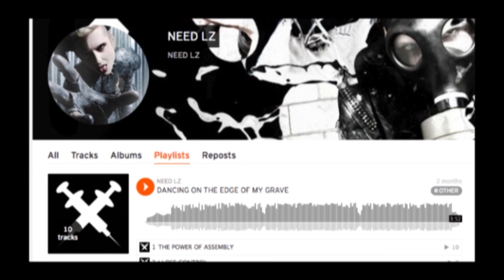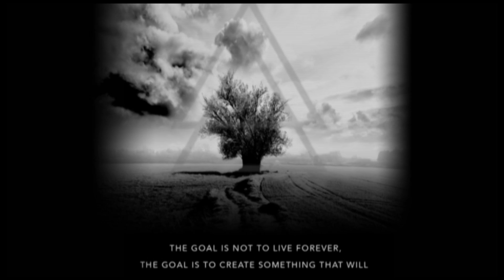3 REASONS SMOKE TO FIRE IS LIKE NOTHING ELSE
In this video, I break down why my new project smoke to fire is like nothing else I've ever done.